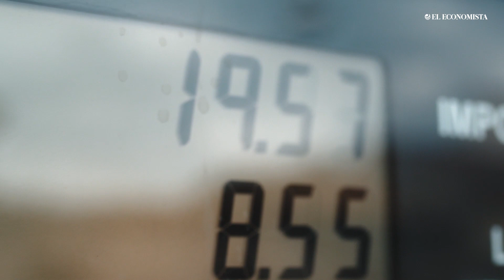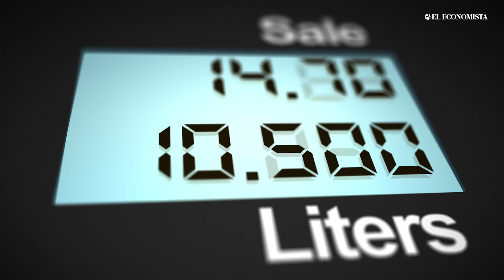Privados van por el 50% del mercado de gasolineras en México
De las 12,933 estaciones de servicio que existen actualmente en México, 6,041 operan ya bajo una marca distinta a Pemex.